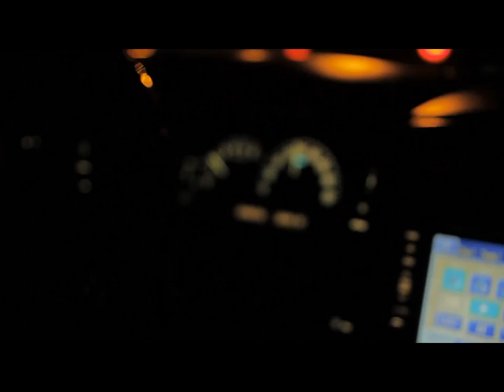& @DA_BURNA - "SHE WANT MY BUNK" DIR.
@JUUG & @DA_BURNA "SHE WANT MY BUNK" GROUP HOME ENT. / HOOD CLASSICS DIR: DENO TERRORTENO B*TCH I'M ON THE SOUTH SIDE!!!